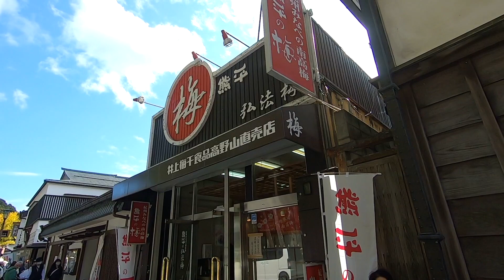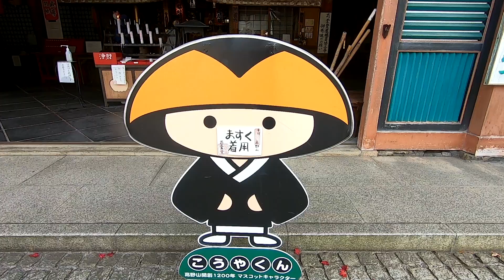KOYASAN 高野山① 2020.11 壇上伽藍〜金剛峯寺〜金剛三昧院〜苅萱堂〜摩尼宝塔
2年ぶりに紅葉が見頃の高野山へ。金堂、金剛三昧院、苅萱堂、摩尼宝塔などを巡りました。
梅干で有名な「熊平の梅」、光海珈琲 （コウミカフェ） の「たまごコーヒー」も楽しみです。
◉「KuuTube高野山」さんで詳しいご紹介をされています。参考になります。